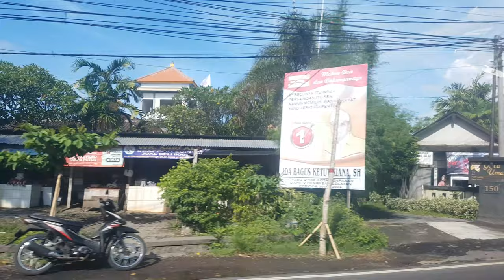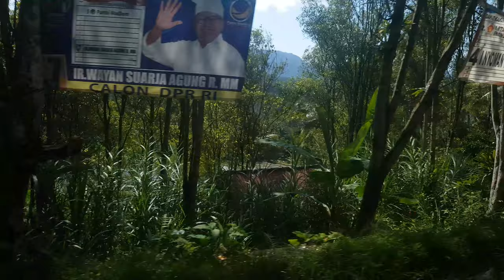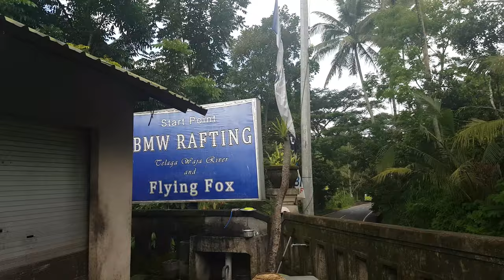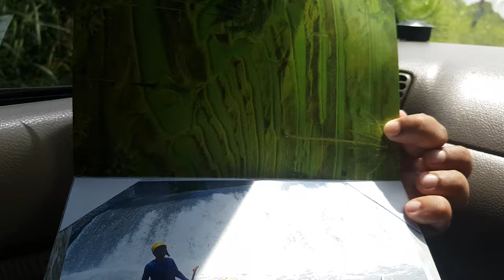Telaga Waja River Rafting in Bali, Indonesia (4K)